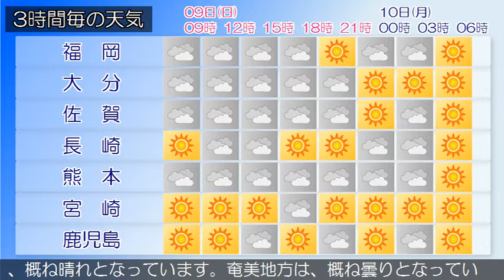2020/02/09 九州地方の天気予報 朝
福岡、北九州地方では、９日昼前まで高波に注意してください。福岡県は、冬型の気圧配置で晴れている所もありますが、寒気の影響で概ね曇りで雨の降っている所があります。９日は、冬型の気圧配置は次第に緩みますが、気圧の谷や寒気の影響により概ね曇りで、雨や雪の降る所があるでしょう。種子島・屋久島地方では９日朝まで、奄美地方では１０日明け方まで高波に注意してください。奄美地方では９日まで、薩摩、大隅、種子島・屋久島地方では１０日まで空気の乾燥した状態が続くため、火の取り扱いに注意してください。九州南部は、概ね晴れとなっています。奄美地方は、概ね曇りとなっています。